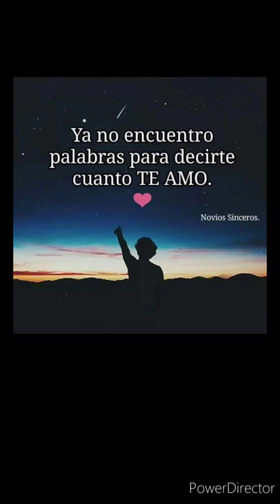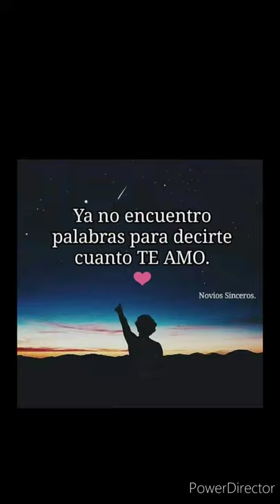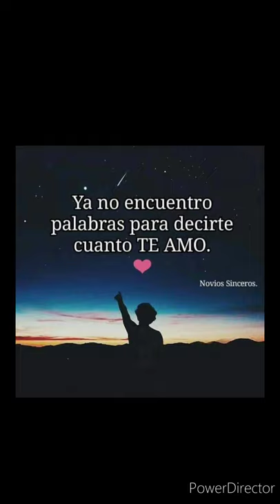y tu ni lo sabes (Adan lopez)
hola a todos! esta cancion que compuse en el año 2005 y grabamos mis ex compañeros del grupo la maldad de matehuala slp. un tiempo Despues con los Grey's de Jesus Garcia. esta ocasion la grabe con mi voz desde mi Celular. autor teclados percusiones y arreglos musicales Adan Lopez. musicos- bateria German hdz. bass Omar Torres. guitarra leonel Torres. sax Alan banda. Saludos 😉